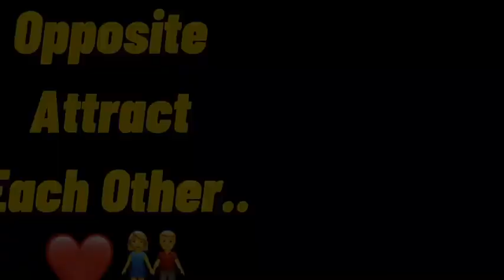The perfect couples💞❤️👩‍❤️‍👨